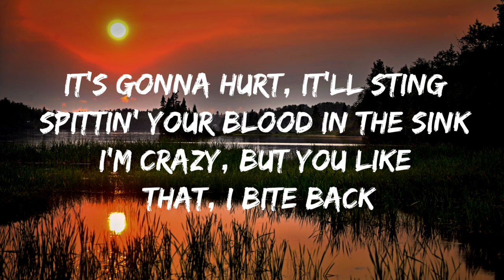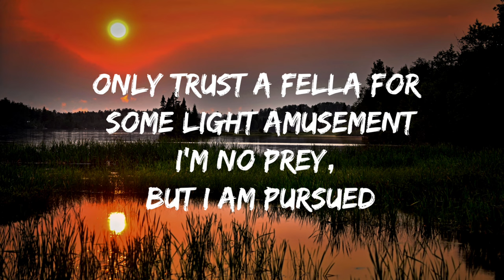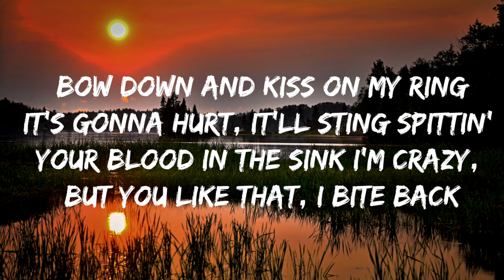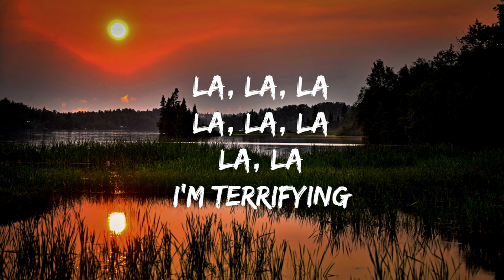Ashnikko - Daisy (Lyrics)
He talk too much, he's too chatty (not cool)
But don't do you dare bend a bitch backwards

Spittin' your blood in the sink

Daisies on your nightstand, never forget it

La, la
I'm terrifying
La, la
I'm terrifying